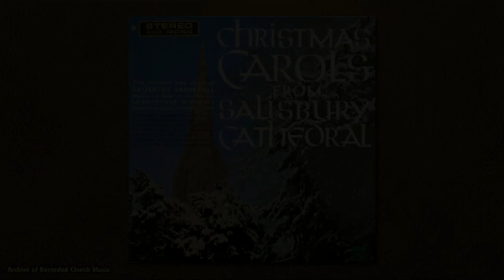"Christmas Carols from Salisbury Cathedral": Salisbury Cathedral 1964 (Christopher Dearnley)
An LP recorded in Salisbury Cathedral and released on the Saga label (XID 5234). With the cathedral choir, directed by Christopher Dearnley, and Richard Lloyd (organ).

1. Once in royal David’s city (“Irby”)
2. A child this day (Traditional)
3. See amid the winter’s snow (John Goss)
4. A virgin most pure (Traditional)
5. Sleep, holy babe (John Dykes)
6. Silent night (Franz Gruber, arr Dearnley)
7. The first nowell (“The first nowell”)
8. God rest you merry gentlemen (“God rest you merry”)
9. A Legend (Pyotr Tchaikovsky)
10. Virgin born, we bow before thee (Anon German 14th cent)
11. Sing Earth (Traditional)
12. Good Christian men rejoice (Anon German 14th cent)
13. Good King Wenceslas (Piae Cantiones)
14. What child is this? (“Greensleeves”)
15. O come, all ye faithful (“Adeste fideles”)